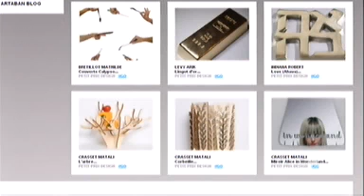Telematin 2009 06 12 Artaban.com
Cette charmante Laura du web a vraiment très bon gout. ...